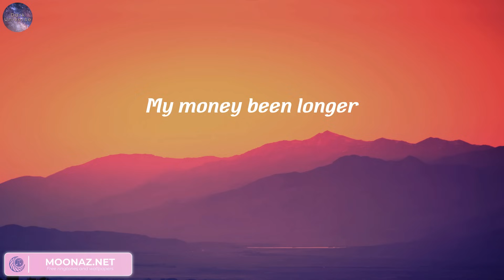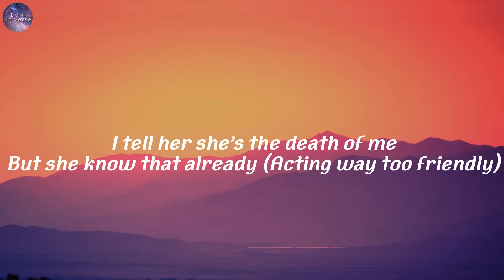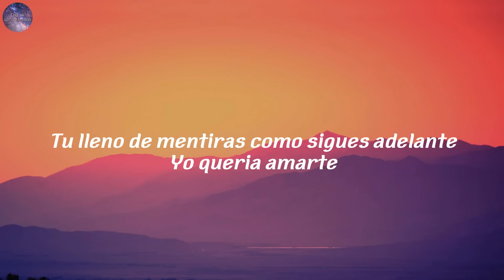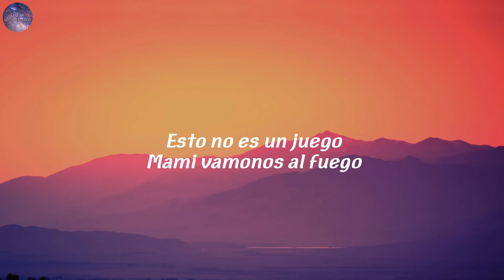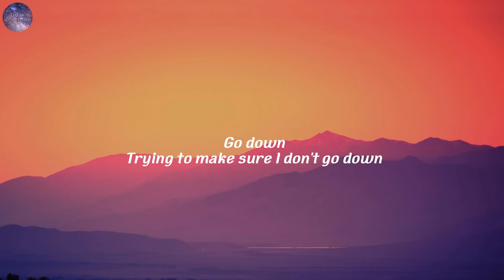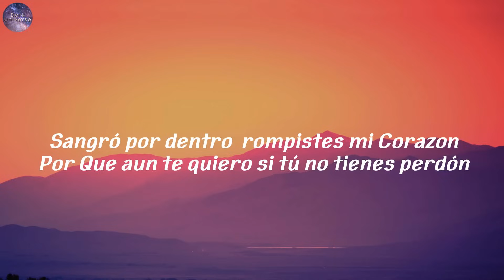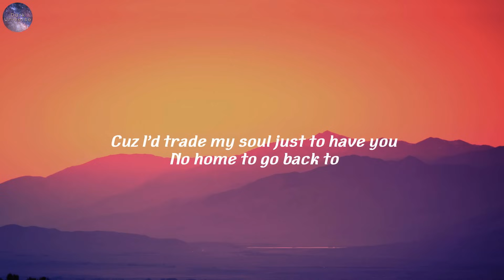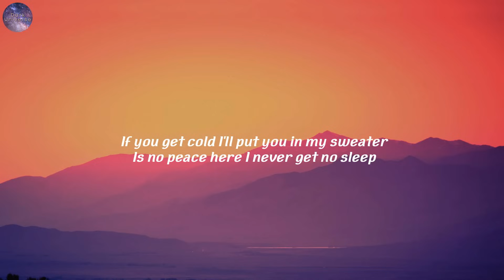New Hip Hop Mix 2023 🎧 New Hip Hop Music Playlist 2023 🎶 Top Hip Hop Songs Playlist 2023